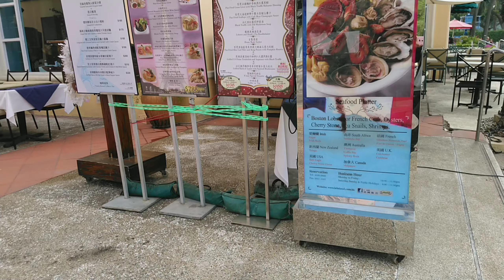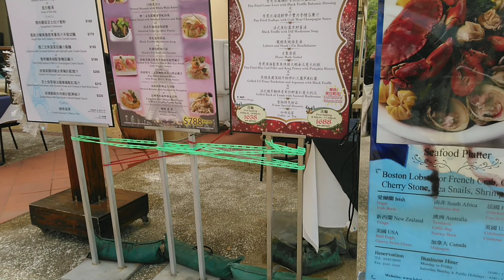HONG KONG (Gold coast)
Gold coast adalah salah satu lokasi di hongkong, letaknya tdk jauh dari pantai. Gold coas berada di daerah Tuen mun.